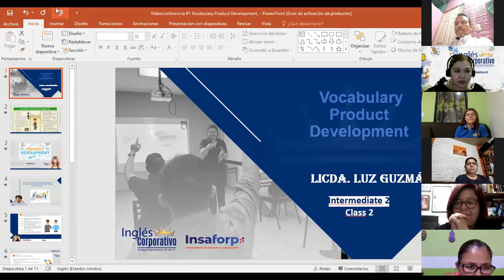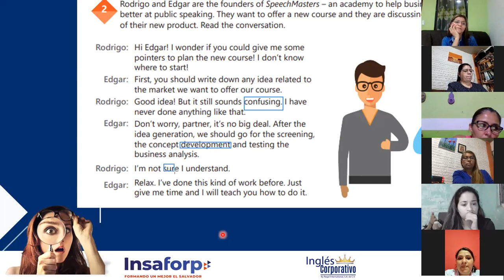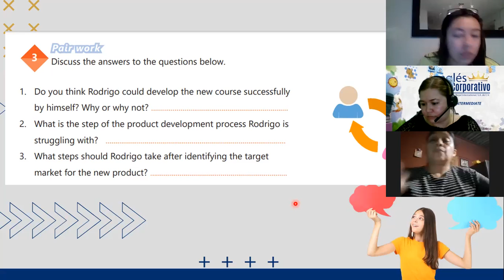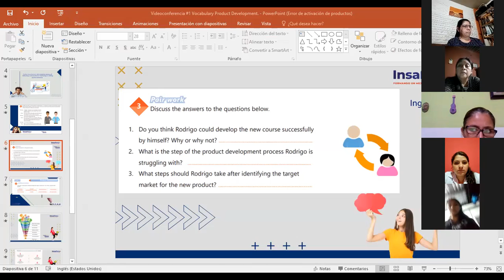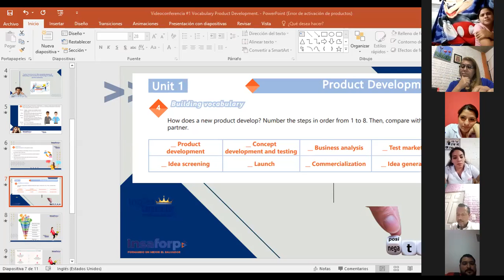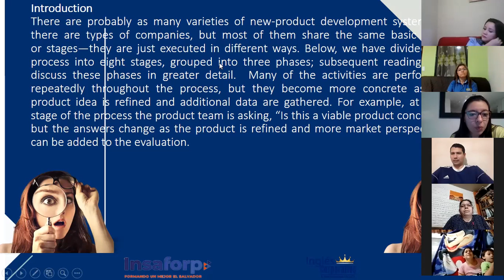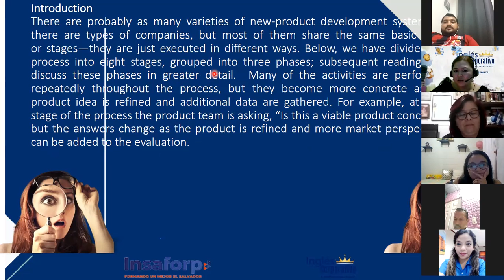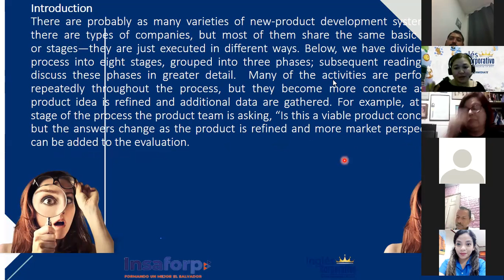Ingles Corporativo-Videoconferencia #2 How to use the present perfect